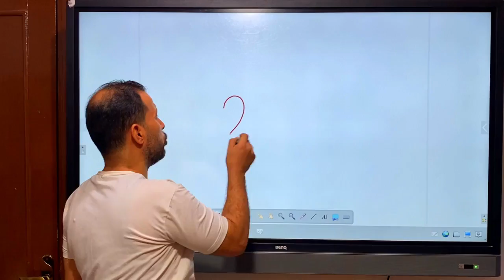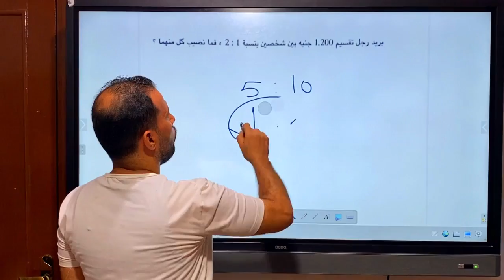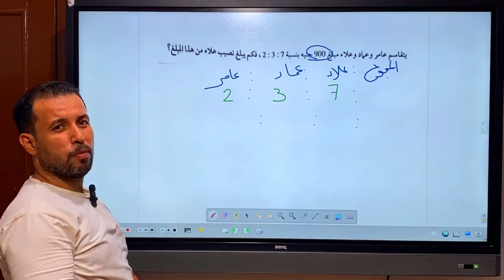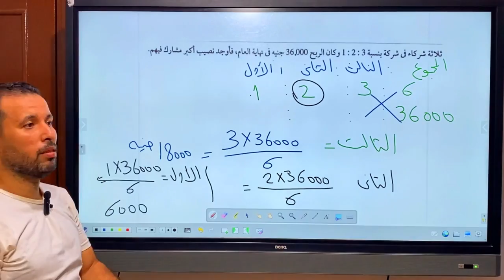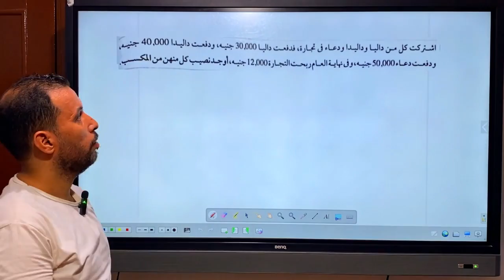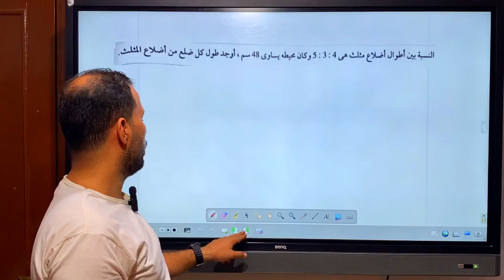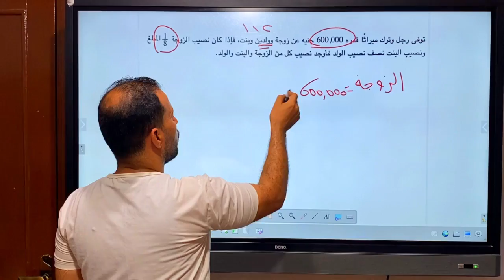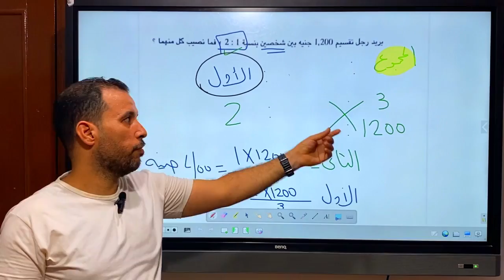الوحدة 1 الدرس 3( تطبيقات علي النسبة والتناسب) || التقسيم التناسبي| 2024⚡المنهج الجديد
شرح الدرس الثالث الوحدة الأولى للصف الاول الاعدادي المنهج الجديد تطبيقات على التناسب التقسيم التناسبي 2024
شرح رياضيات للصف الاول الاعدادي المنهج الجديد الترم الأول 2025
الدرس الاول التناسب رياضيات الصف الاول الاعدادي الترم الاول 2025 المنهج الجديد قناة بتاع ماث مستر فوزي رشاد
الدرس الاول التناسب رياضيات الصف الاول الاعدادي الترم الاول 2025 المنهج الجديد
الدرس الاول رياضيات اولي أعدادي الترم الاول 2025
رياضيات اولى اعدادي 2025 الترم الاول
الصف الأول الإعدادي
رياضة أولى إعدادي منهج جديد ترم أول 2025
منهج مصري المنهج الجديد رياضه
رياضيات اولي اعدادي 2025
منهج اولى اعدادي 2025 رياضيات
تأسيس رياضيات اولى اعدادي 2025
رياضيات اولي اعدادي ترم اول 2025
منهج رياضيات اولى اعدادي الجديد 2025